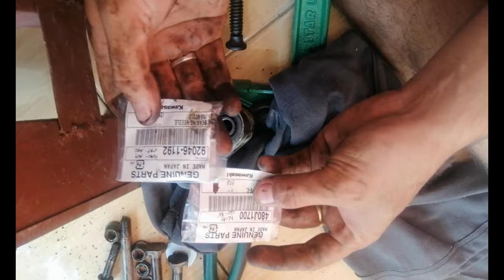DIY Linkages Maintenance | Cleaning and Replacement of Needle Bearing | Kawasaki KLX 150 (63mm)